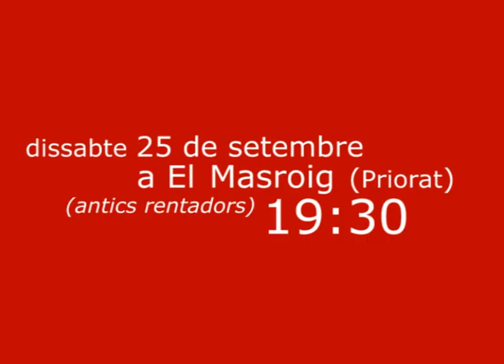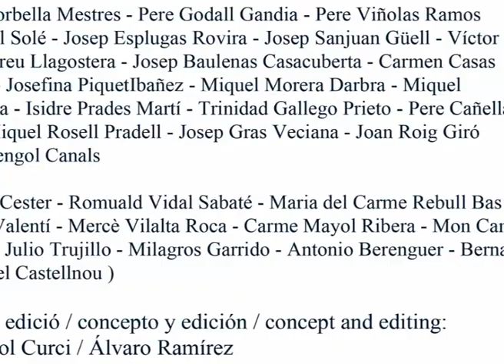PCdA_25s ::: navigation+basshaters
Priorat Centre d'Art

dissabte 25 de setembre a El Masroig (Priorat)
antics rentadors 19:30h
GRATUÏT

projecció del documental a partir d'entrevistes amb supervivents de la Lleva 41 - Quinta del Biberó i amb persones que havien viscut l'experiència de l'exili després de la Guerra Civil espanyola
"dades per a la navegació"
d'alba mayol curci i álvaro ramírez

A partir del concepte de memòria històrica es volia investigar la problematització de la construcció de narratives històriques per a fonamentar una comunitat. El focus del treball era aprofundir en la consigna de la no espectacularitat formal i en una narrativa del fragment que pogués subvertir l'estructura del discurs hegemònic.

El vaixell de pesca de Miquel Rebull serveix com a leitmotiv per a plantejar el tema del trajecte entre les construccions passat i present. Els aparells de precisió, mapes de navegació, GPS's, radars i sondes finalment es revelen com a eines més útils per a l'execució de tasques i per a l'aprofitament de coses i recursos, que per a arribar a algun indret amb un altre tipus de càrrega de significats. Buscar dades per poder dur a terme aquest trajecte, dirigint la mirada a allò que hi ha de més imprecís com és la subjectivitat humana.

Concert del duet de música experimental de San Francisco (California)
BASSHATERS
tony dryer: doble baix, electrònica
jacob felix heule: bateria, electrònica

Basshaters integren improvisació acústica lliure i soroll electrònic. La fluïdesa de les seves textures acústiques i l'ús que fan de l'electrònica amplia les opcions tímbriques i dinàmiques a nous extrems. El duet busca immediatesa i intensitat en la seva execució; subtileses emergeixen de la declaració audaç de les idees simples.

Aquests dos músics han enregistrat treballs amb la trompetista Liz Allbee, el clarinetista Jacob Lindsay, el saxofonista Jack Wright, i han actuat en directe amb diferents músics com ara Michel Doneda, C Spencer Yeh, Gino Robair i Damon Smith. Tony Dryer ha estat de gira amb els bàrbars Flying Luttenbachers i Usurp Synapse; Heule segueix en actiu amb el seu brutal projecte Ettrick.

Basshaters van estar ben actius al llarg del 2010. A banda de les freqüents presentacions en directe a la seva casa de San Francisco, el duet va recórrer Estats Units i Europa (Alemanya, Austria, Bèlgica, República Txeca, Itàlia, Holanda, Noruega, Suècia i Suïssa), i van fer una estada en residència al WORM studio de Rotterdam.

video: karan kErnak
muz: basshaters + lma